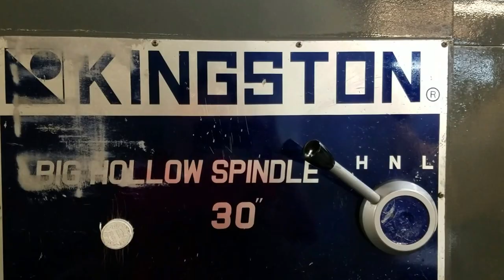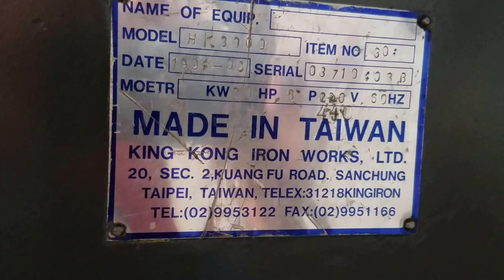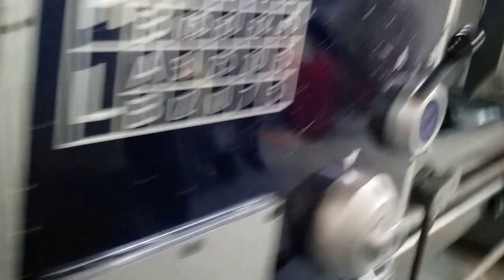KINGSTON HOLLOW SPINDLE LATHE - FOR SALE